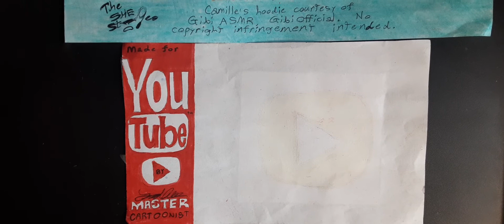The She-Stooges - Nunchuckleheads 2.0 🥋🤣(inspired by T3S "Grips, Grunts & Groans" 1937)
Apologies for the cheesy lighting. I had to shoot this one in my brother's room.

This bizarrely funny new She-Stooges cartoon is a remake of the closing scene to the 1937 short "Grips, Grunts & Groans", with a vague hint of the pepperinos joke from "Playing The Ponies."
In this hilarious cartoon, Mary's boyfriend Harry Carey, Jr. honors her for her jujitsu championship, but accidentally gives her the wrong celebratory drink.

Harry Carey, Jr. is Mary's hot older boyfriend. He's almost 20 years older than Mary (he's almost 45!) and loves sports, YouTube challenges and romance. Had it not been for the fact it falls on a Sunday and I was tied up with other projects at the time, I would've done a Super Bowl-themed picture involving Harry.

Category: Comedy